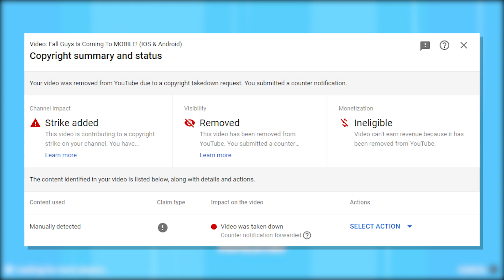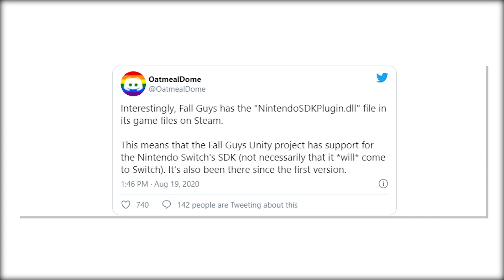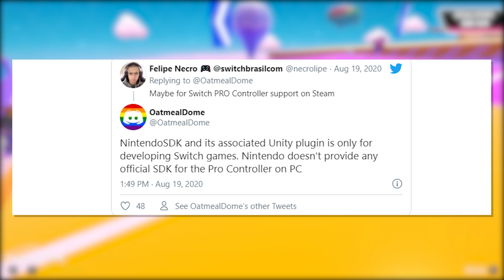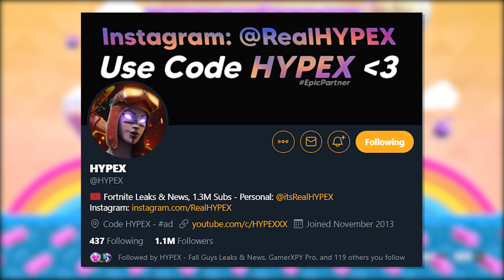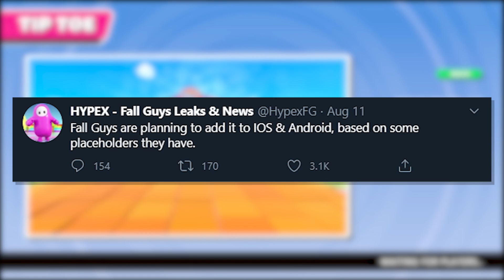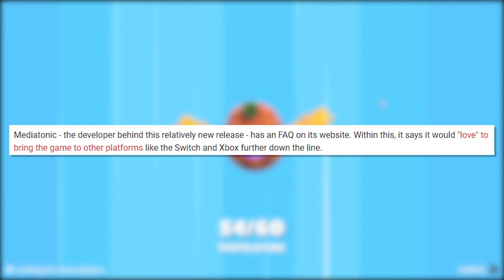Is Fall Guys Coming To Nintendo Switch & Mobile?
Fall Guys could be coming to Nintendo Switch and mobile very soon! In this video, I’m showing you some new leaks that suggest that Fall Guys could be coming to Nintendo Switch and mobile sooner than we think!

Drop a LIKE For More Fall Guys News/Update Videos! :D

THANK YOU FOR SUPPORTING ME:
Mega Gallade
Powly
Gaming Gods
Lloyd Phillips